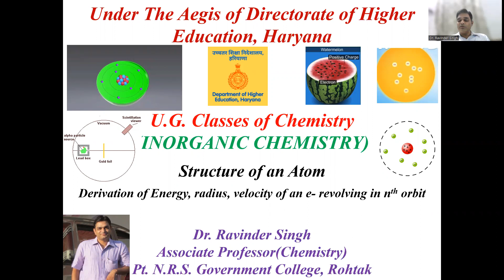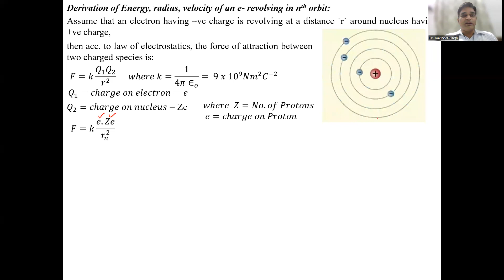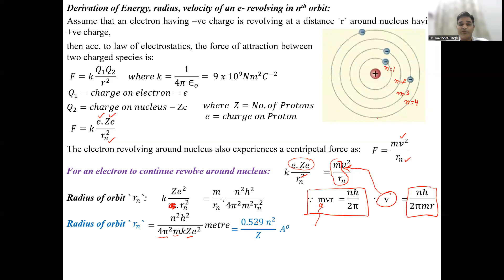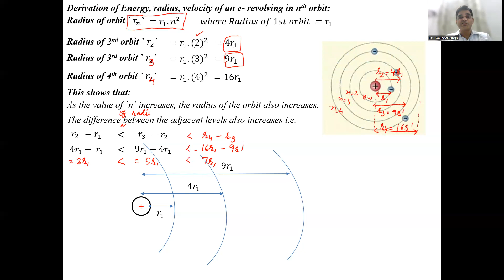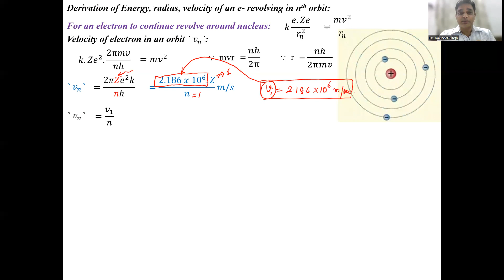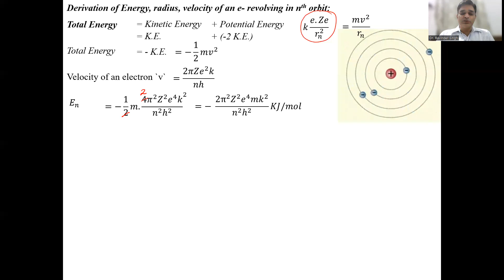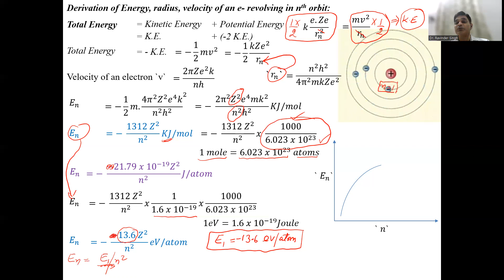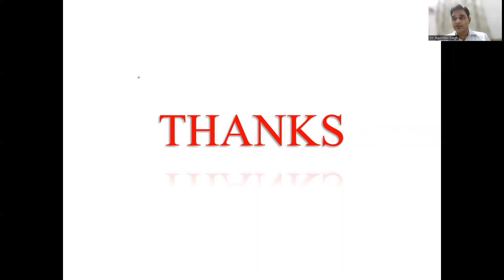Atomic structure Part 9 Derivation of Energy, radius, velocity, Time Period, No of Revolution by an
Derivation of Energy, radius, velocity, Time Period, No. of Revolution by an e- revolving in nth orbit